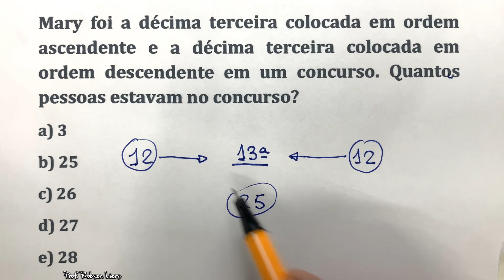71% Acertaram esse Problema de Concurso 🤦 Será que você consegue❓ Prof Robson Liers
COMO SER APROVADO EM MATEMÁTICA NOS CONCURSOS E GANHAR DE 3 mil a 15 Mil Por Mês??

Meu Nome: Prof Robson Liers e Eu Vou Te Ensinar 3 Métodos que irão te ajudar a ser aprovado em matemática de uma vez por todas e conquistar a tão sonhada estabilidade financeira.

Eu também já passei por isso... fiquei reprovado em vários concursos e através dos métodos que eu criei pra estudar matemática fui aprovado no concurso dos meus sonhos. Hoje, além de professor, sou Sargento do Corpo de Bombeiros Militar do Rio de Janeiro.

O meu curso Matemática do Zero para Concursos é Um Treinamento com Mais De 250 Aulas Em Vídeos Inéditos (Sim, Tem Tudo Mesmo) Totalmente Passo a Passo.

Você Vai Aprender Na Prática Do Início Ao Fim.
Material em PDF em todos os módulos.
Simulados com gabarito.
Grupo de monitoria para tirar todas as suas dúvidas.

71% Acertaram esse Problema de Concurso 🤦 Será que você consegue❓   Prof Robson Liers